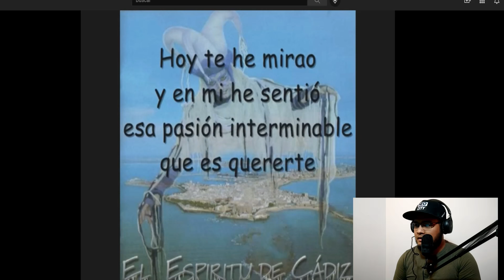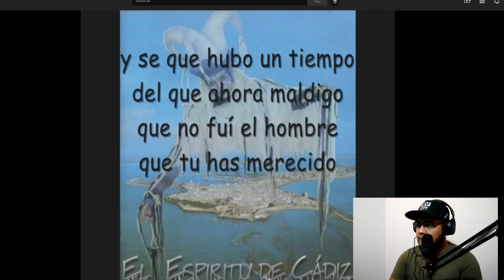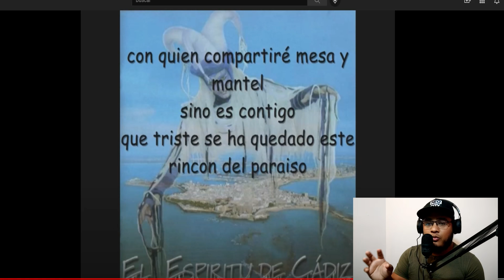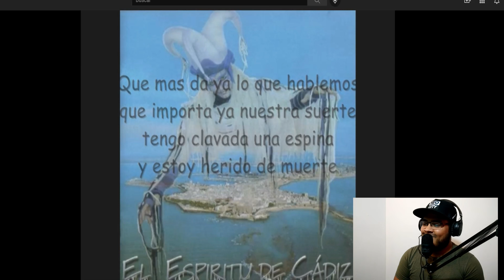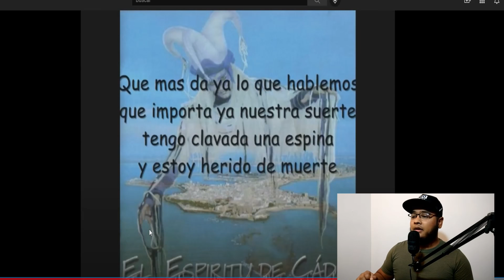TINO TOVAR - EL ESPIRITU DE CAI ( HOY TE HE MIRAO) | HORA DEL COTO REACCIONA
Si quieres ver contenido exclusivo, sin anuncios y aparte 24horas antes que los demás. Únete a los miembros de cotorros VIP.

Derechos de autor: Este video utiliza contenido con derechos de autor bajo la excepción de uso legítimo. Todos los derechos sobre los videos y la música utilizados pertenecen a sus respectivos dueños. El próposito de este vídeo es educar e inspirar a las personas. El objetivo es darle un uso transformativo que añada un nuevo significado al material original utilizando sólo los fragmentos necesarios para transmitirlo. Este video no reemplaza ni reduce el valor de el material original, en cualquier caso, se espera promover el contenido para que más personas puedan acceder a él y subsecuente a ello incrementar su valor. Utilizamos el contenido bajo la excepción de uso legítimo, pero dado a que está abierta a interpretación, si el dueño de algún contenido utilizado en este video desea que el video sea removido, por favor puede comunicar cualquier inquietud a y lo removeremos lo más pronto posible. The purpose of this video is to educate and inspire people. The objective is to give it a transformative use that adds a new meaning to the original content using only the necessary fragments to transmit it. This video does not replace or decrease the original content's value, if anything, we hope to promote the content so more people can reach out to it and subsequently increase its value. We use the content under the fair use exception, however, given that it is open to interpretation, if any owners of the material used would like to have this video removed the video, please communicate with us if you have any concerns at and we will remove it as soon as possible.